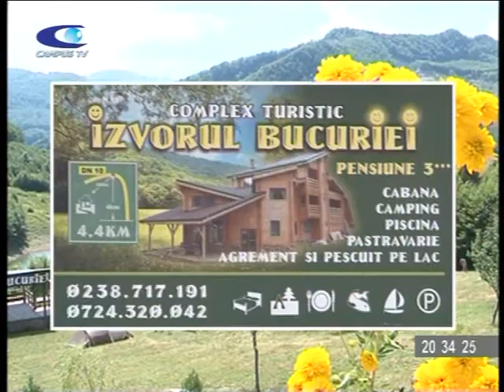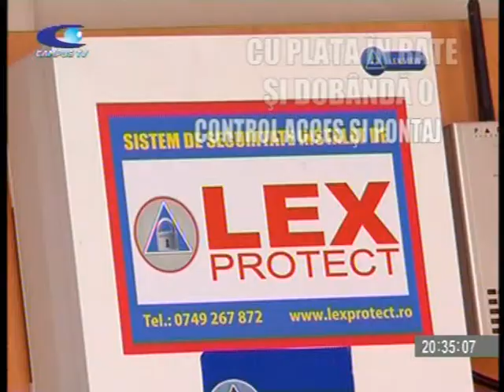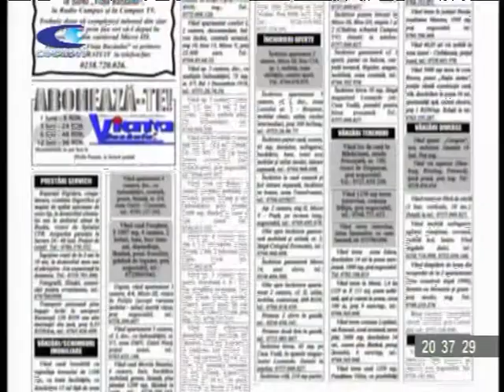PUNCT VLASE 26 OCTOMBRIE WM ARCHIVE PAL